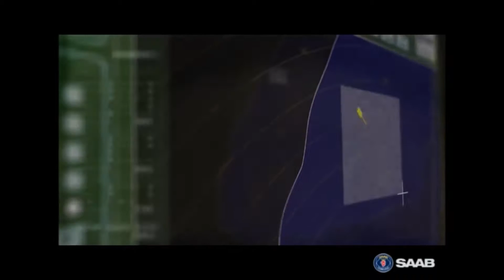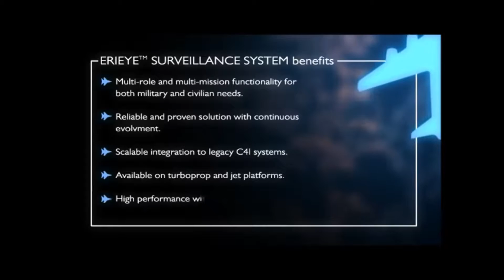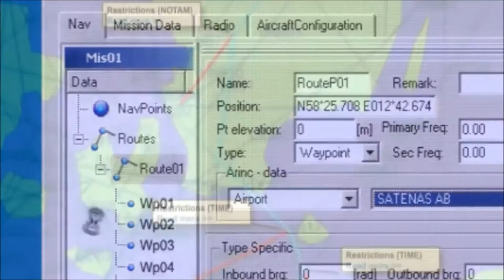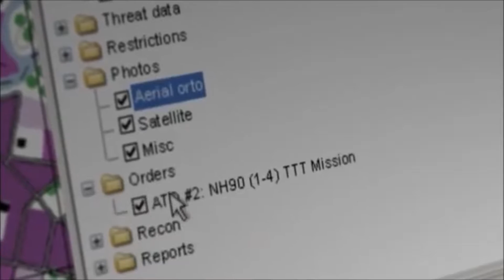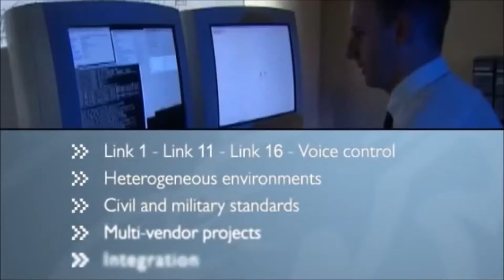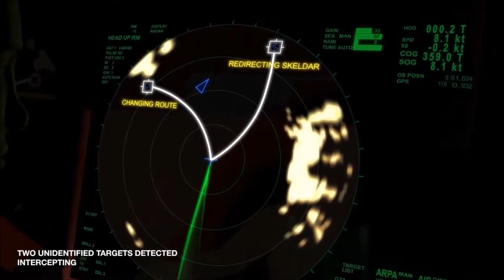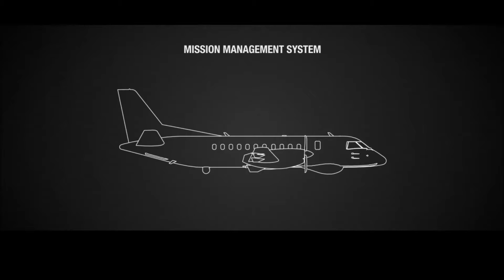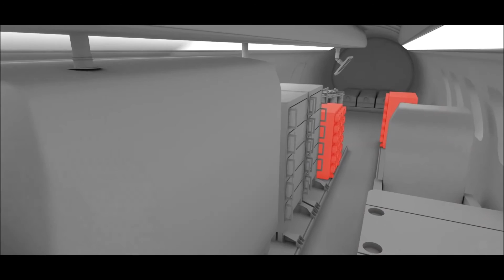PAF NEW SAAB JAS-39C & SAAB 340 AEW UNITS 2016 2017 2018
PAF SAAB JAS-39CM FIGHTER-JETS 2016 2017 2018

The-continuous-upgrades-by-the-PNoy-Aquino-administration-has-effectively-enhanced-the-capability-of-the-Armed-Forces-to-be-both-flexible-in-handling-external-threats-as-well-as-civil-defence-in-time-of-natural-disasters-&-crisis.
The-FA-50-Lead-Interim-Fighter-Trainer-Jets-are-classified-as-an-Air-Defence-Fighter-under-South-Korea.The-Multirole-Fighter-Jets-procurements-are-scheduled-to-begin-2018-but-due-to-political-instability-&-the-lack-of-political-will-by-the-majority-of-Filipino-legislators-in-congress-&-senate.
The-need-to-secure-the-West-Philippines-Sea-territory-is-as-much-important-as-opening-the-Philippines-as-a-Freeport-by-removing-Bureau-of-Customs-&-Bureau-of-Internal-Revenue-and-institute-FLAT-TAX-on-imports-as-well-as-Domestic-&-Foreign-Business-establishments-to-allow-better-stable-economic-growth.
The-West-Philippines-Sea-sector-of-the-Armed-Forces-needs-a-rapid-reaction-force-in-case-of-a-violent-take-over-by-aggresive-neighboring-countries.The-Saab-JAS-Gripen-is-the-most-Ideal-practical-fighter-jets-for-the-Philippines-as-is-proven-in-Thailand-in-the-most-tropical-conditions-in-low-flying-triple-canopy-jungles.The-Gripen-Costs-less-than-$2000-whilst-the-F-16C-cost-$15000-per-Flight-hour-meaning-maintenance-of-the-Gripen-is-similar-to-that-of-a-high-end-twin-piston-prop-engine.
The-Saab-Technologies-Firm-based-in-Sweden-offers-defence-solutions-for-third-world.The-best-examples-mentioned-can-make-the-difference-for-a-country-like-the-Philippines.
The-AFP-Revised-Modernization-Program-as-it-will-continue-up-to-2019-however-it-needs-more-legalized-funding-from-both-congress-&-senate-legislature-As-for-being-pressured-to-fund-AFP-Modernization-both-individuals-whom-reside-in-congress-&-senate-need-the-message-that-the-AFP-Modernization-Law-needs-more-legalized-funds.
Lobbying-to-legislate-is-not-effective-in-the-Philippine-setting-as-most-laws-are-passed-based-on-popularity:democracy.Contact-your-representatives-&-senators-today-remind-them-of-their-job-to-legislate-&-legalize-funding-for-AFP-Modernization.